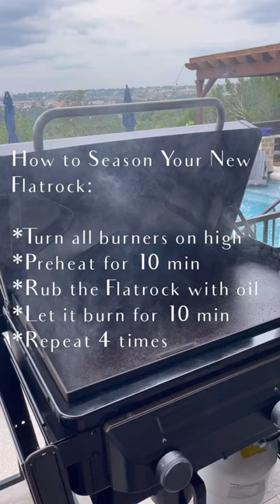Season your Traeger Flat Rock.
How to season Traeger Grills Flatorck.